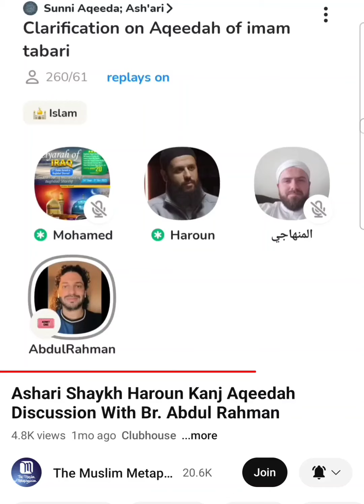Ashari Shaykh Completely Embarrassed 😳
In this video, Br. Abdul Rahman completely embarrasses Ashari Shaykh @ShaykhHarounKanj.He probably should stop commenting on the aqeedah of Ibn Taymiyyah until he understand it well enough. It is clear here that he doesn't.